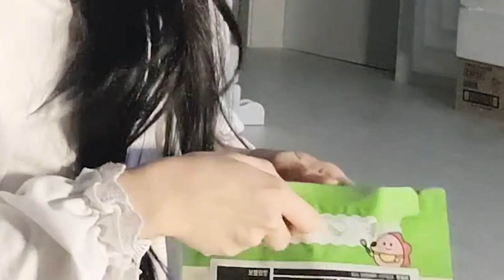허스키 양치는 쉽지않다.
2022년 12월 14일
허스키 양치는 이렇게 쉽지않다.